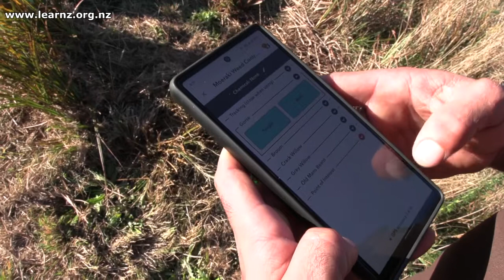SBAS - Satellite-based augmentation system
Talk to Ravi from Toitū Te Whenua about the technology that will be available in the future to increase the accuracy of GPS signals and find out the benefits of this.